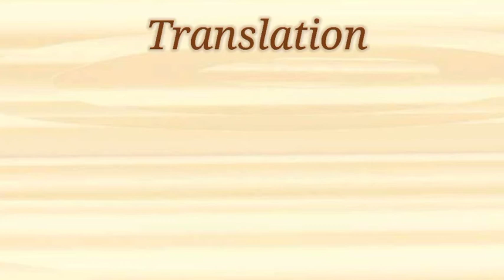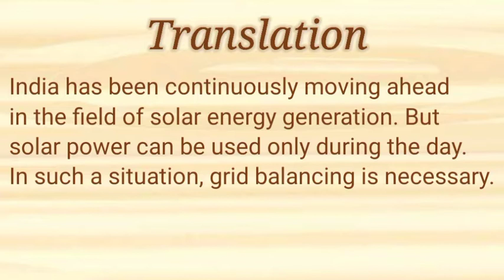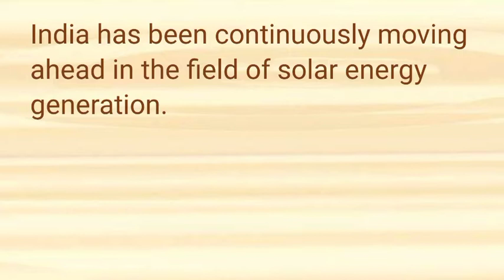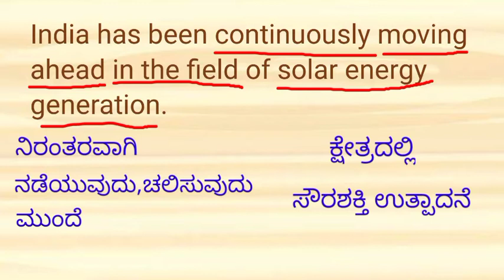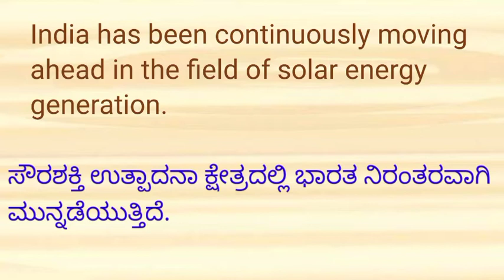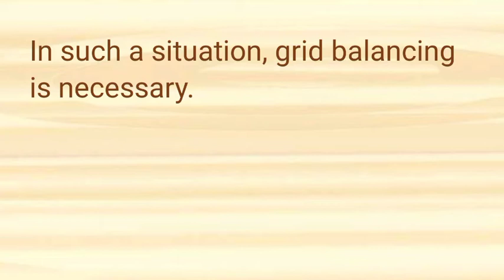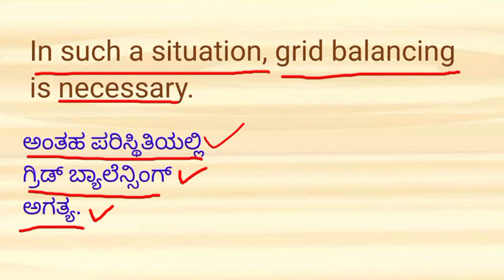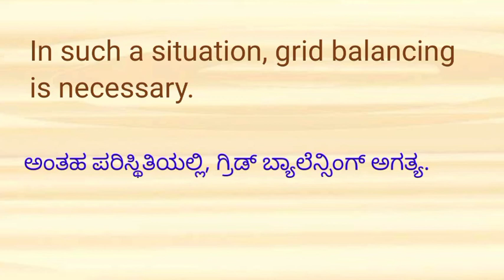Translation | English to Kannada | For PSI Paper-I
KPTCL General English Top 5 Adjectives